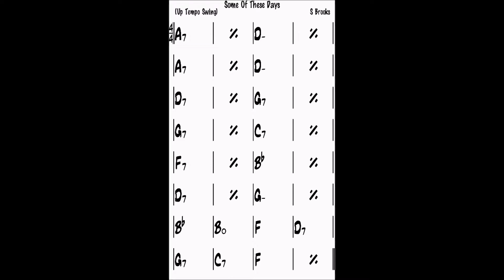Some of these days Dm backing track (bass & drums)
Some of these days backing track (bass & drums, no harmony)
D minor, 240 bpm